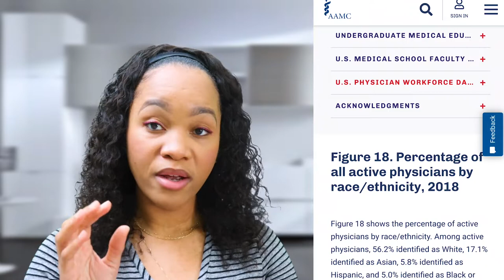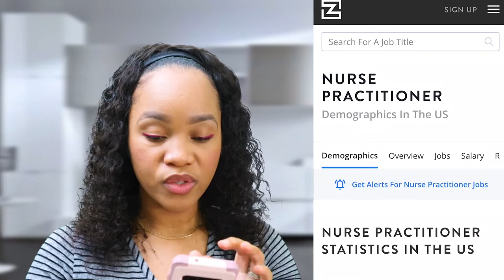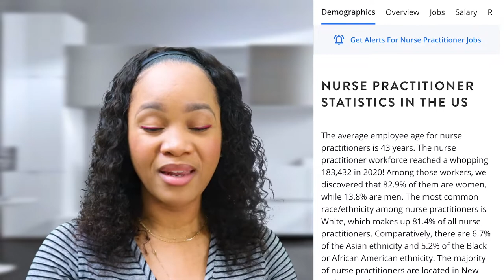Why Is The Percentage of Minority PAs So Low?